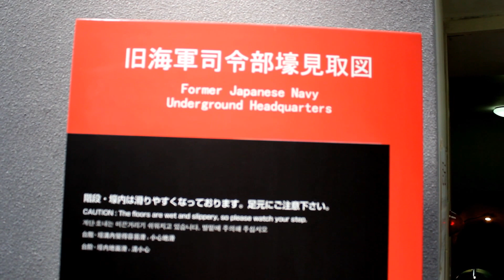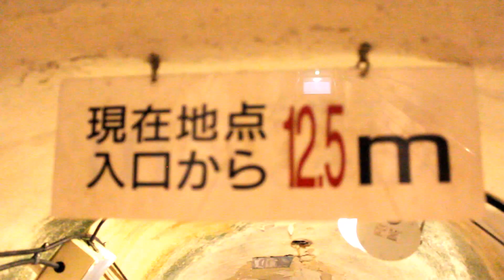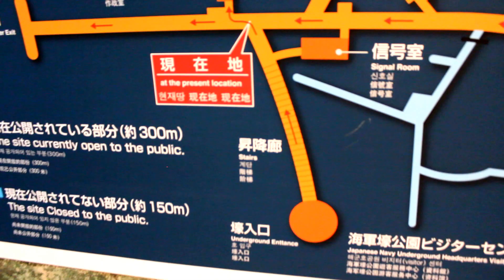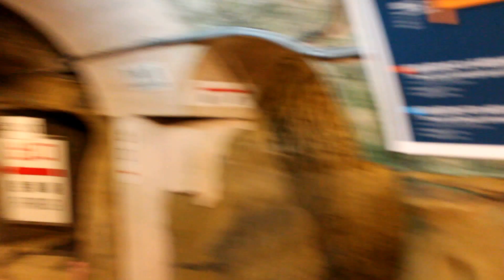Old Navy headquarters bunker, Naha, Okinawa, Japan (旧海軍司令部壕)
Walk through to Old Navy Headquarter Bunker, Naha, Okinawa, Japan
The Former Japanese Navy Underground Headquarters was the headquarters of Japanese army which the land of Okinawa the only battle field which civilians were involved, and it is partly presented to the public. 4,000 solders died in sublime moat, operation room, strategy room still remains the same. Appeals the tragedy of the war and wish peace. The museum exhibits the relic and pictures.